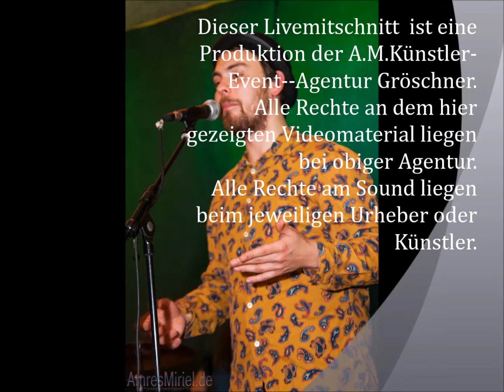Livekonzert auf Schloss Kannawurf mit Blue Rising Sun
Blue Rising Sun gibt es jetzt schon seit vier Jahren, wobei es im Dezember letzten Jahres eine Neukonstellation gab. Die vier Musiker Felix „Schlagzeuger", Philip „Gesang", Charles „E-Gitarre" und Josua „Bass" spielen, so nennen sie es „psyhedelic sunrise" eine Musikmischung aus Rock, Fank und Blues. Philip der Sänger der Band erzählte mir „dass es in den Liedern keine feste Struktur gibt sondern alle Songs frei gespielt werden.

Mehr Bilder und Infos zur Band und Veranstaltung in den Photoworkgalerien unter